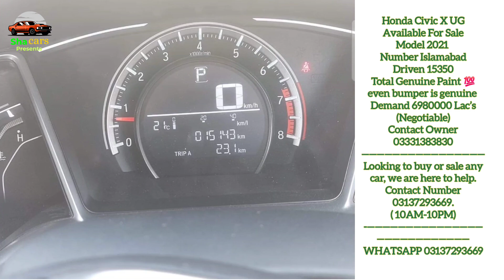Sale: 2021 Honda Civic X UG - Pristine Condition | Islamabad | Sha Cars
For Sale: 2021 Honda Civic X UG - Pristine Condition | Islamabad | Sha Cars"

🚗 Looking for a sleek ride in Islamabad? Look no further! Sha Cars presents a stunning 2021 Honda Civic X UG, now available for sale. This model boasts elegance and performance, perfect for city drives or long trips. With only 15350 kilometers on the odometer, it's practically brand new!

✨ Immaculate both inside and out, this Civic features a total genuine paint job, including the bumpers, maintaining its pristine appearance. Whether you're a Honda enthusiast or simply seeking reliability, this Civic ticks all the boxes.

💰 Priced at 6980000 Lac’s, the asking price is negotiable for serious buyers. Don't miss out on this opportunity! Contact the owner at ‪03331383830 via WhatsApp. Hurry, this gem won't stay on the market for long!